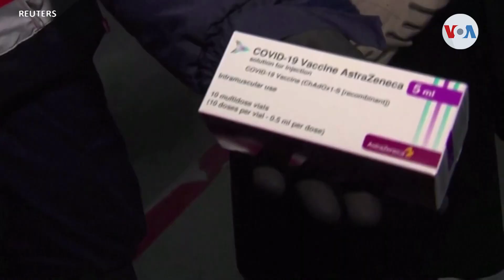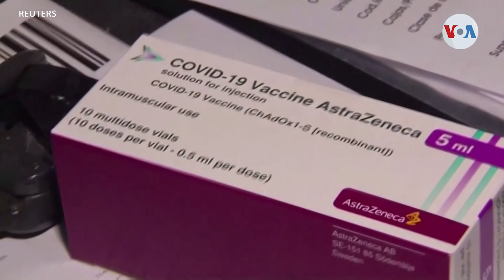Descenso de nuevas muertes y contagios en EE.UU.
En Estados Unidos, se registra nuevamente una jornada de descenso de los promedios de nuevas muertes y contagios por COVID-19. José Pernalete, de la Voz de América, nos dice que, además, la autorización de dos versiones de la vacuna de Astrazeneca, por parte de la Organización Mundial de la Salud, podría aliviar la lucha de salud pública, en el mundo.